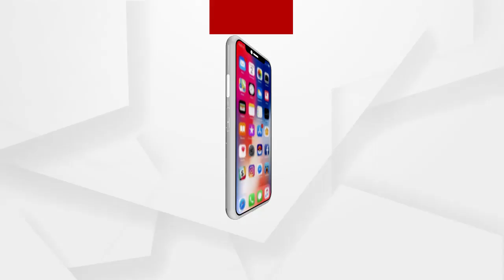Video went viral while taking bribe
ଲାଞ୍ଚ ନେବା ବେଳେ ଭାଇରାଲ ହେଲେ ଭିଡିଓ. ନୀଳଗିରି ବ୍ଲକ ସହକାରୀ ଯନ୍ତ୍ରୀଙ୍କ ଲାଞ୍ଚ କାରବାର ଯୋଗୁଁ ପ୍ରକାଶ ପାଉଛି ଅସନ୍ତୋଷ...